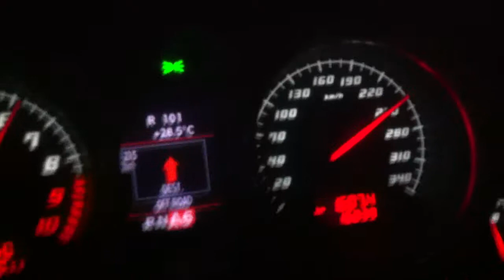gallardo run 280